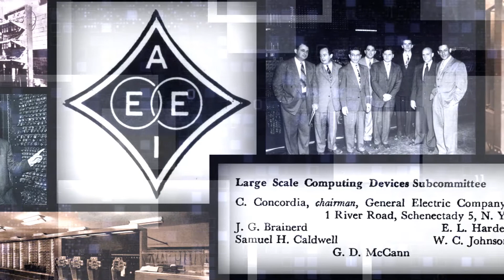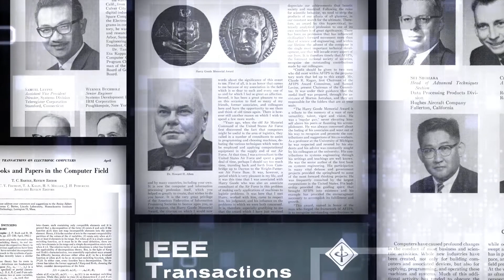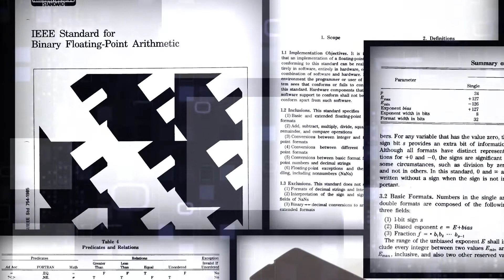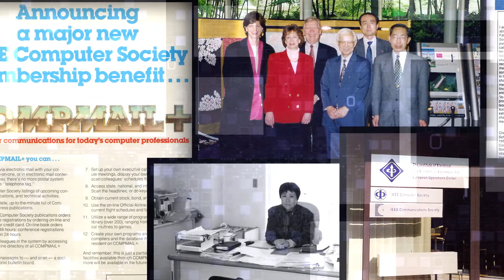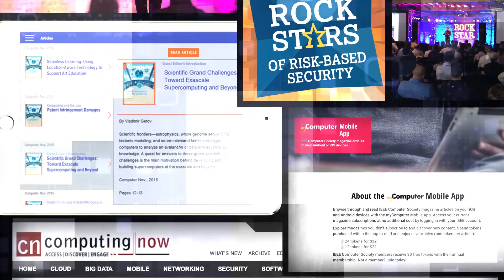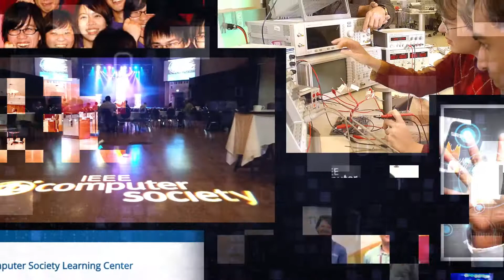IEEE Computer Society 70th Anniversary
The IEEE Computer Society, the community for technology leaders, is at the forefront of the on-going technological revolution. We are the world's leading membership organization with over 60,000 members world wide in over a 160 countries. The Computer Society is dedicated to improve technical skills by providing access to the latest trends through conferences, publication and training with world renown researches and industry leaders. With a wide range of leadership and networking opportunities, we are expanding connections throughout the world with out 40+ sister societies. We provide professional education and certification to help our members elevate their careers and through training and numerous resources provide viable solutions to real world problems. We are the trusted source for technology information, inspiration and collaboration. We are the leaders of the technological revolution. We are the IEEE Computer Society